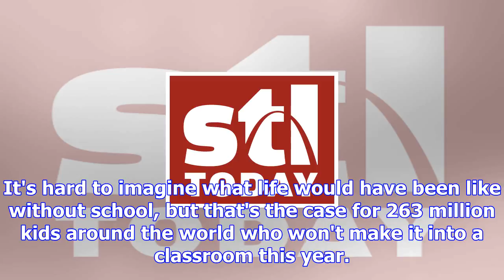U.s. can show leadership on global education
It's hard to imagine what life would have been like without school, but that's the case for 263 mill...